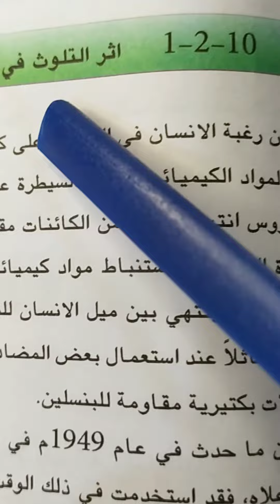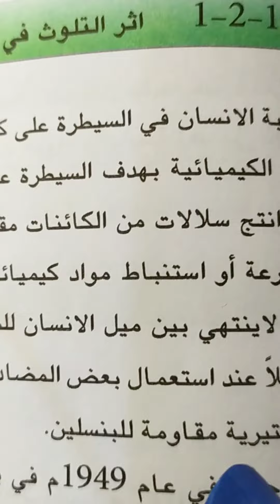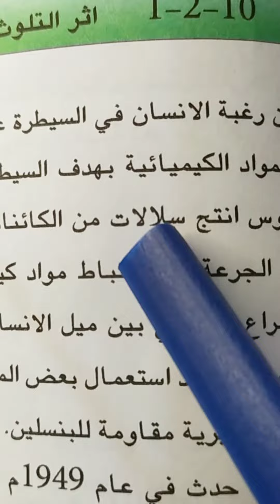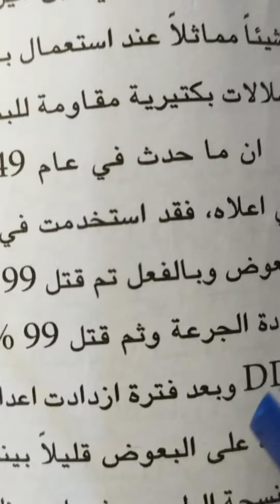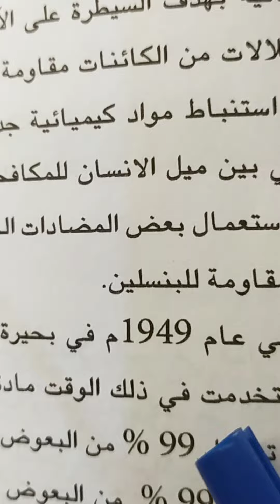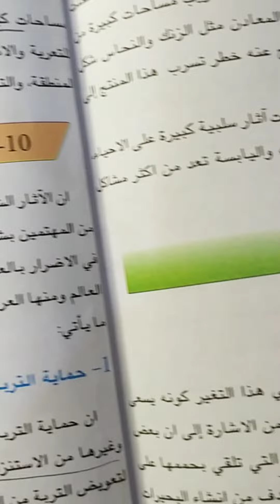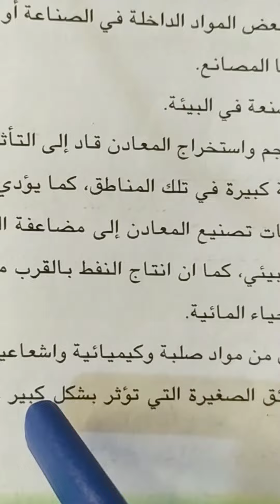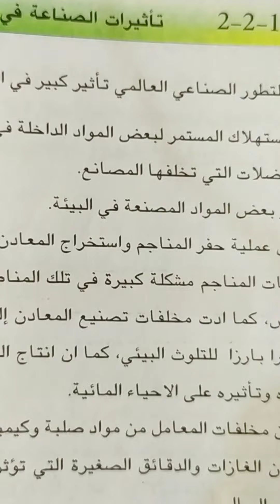أثر التلوث في الانتخاب الطبيعي و تأثيرات الصناعة في البيئه أحياء رابع علمي الاستاذ قتيبة الصفار..